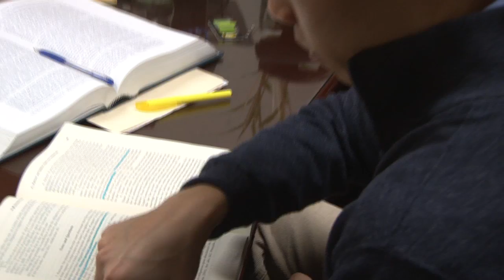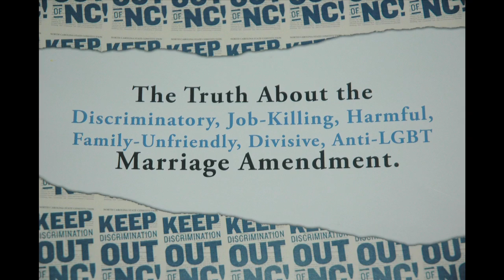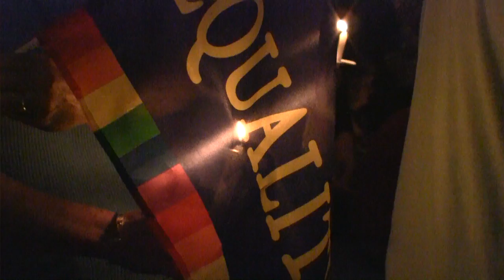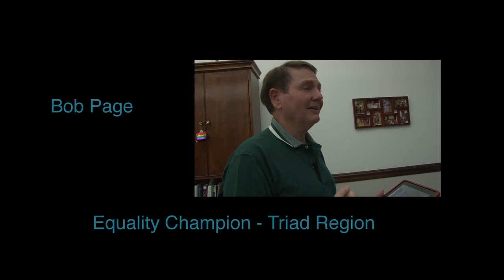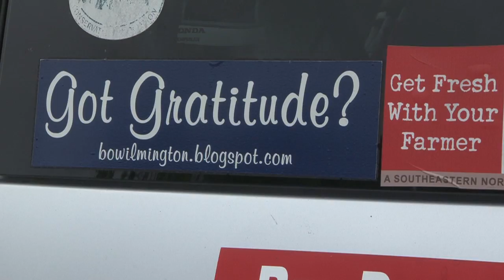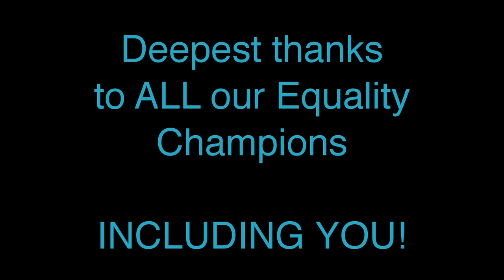EqualityChampions2011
This video was created to showcase and honor Equality NC Foundation's 2011 Equality Champions and bring awareness about the anti-gay and anti-family constitutional amendment up for vote in North Carolina on May 8th.